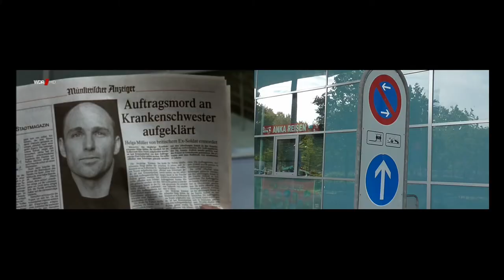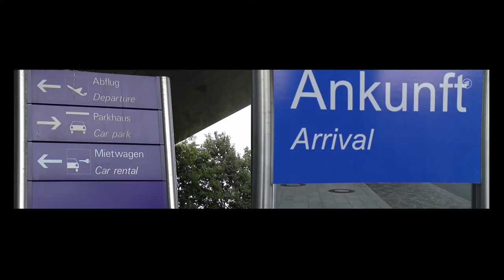Tatort Münster Drehorte am FMO | Tatort Münster Filming Locations at the FMO Airport | Thiel Boerne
Einige Drehorte der Kultserie "Tatort" mit den Ermittern aus Münster Thiel & Boerne. Die Szenen wurden am Flughafen Münster/Osnabrück gedreht.

Dieses Video zeigt die Drehorte wie sie heute aussehen.
The crime series "Tatort" is a very well-know TV Series in Germany. Two of the most famous investigators are Thiel & Boerne from the City of Münster...simply Cult!!
The scenes were filmed at the Osnabrück/Münster Airport.

I do not own the original movie or the music. All clips used are for entertainment and educational purposes only!The movie shows the filming locations how they look today.